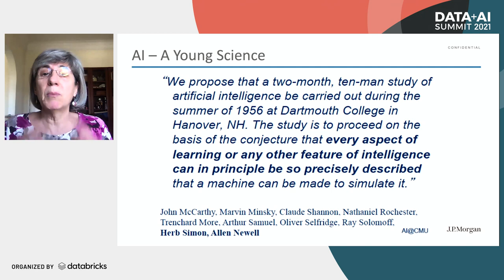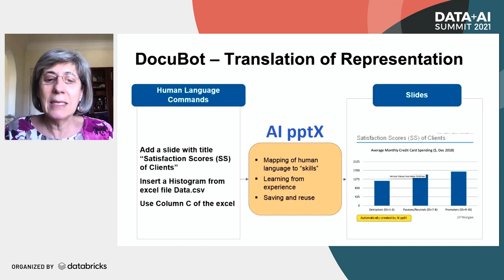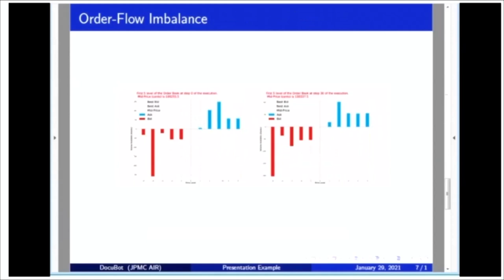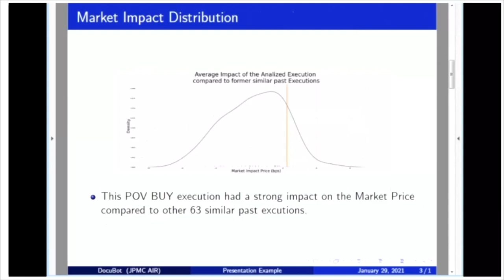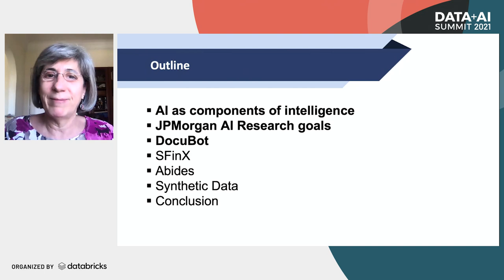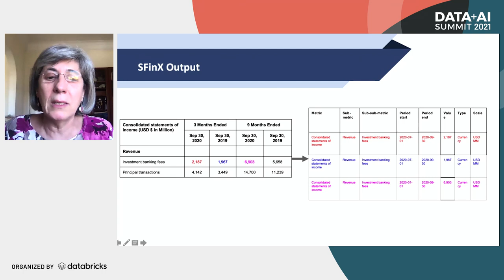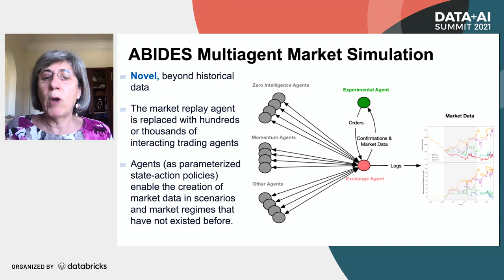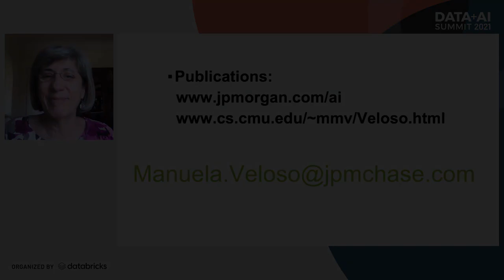AI for Intelligent Financial Services | Manuela M Veloso | Keynote Data + AI Summit NA 2021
Dr. Veloso, previous Head of the Machine Learning Department at Carnegie Mellon University, will be speaking about AI for intelligent financial services -- from NLP to financial market simulation to financial fraud. She uses her background in academic research and from co-founding the RoboCup robotics competition to inform her work.